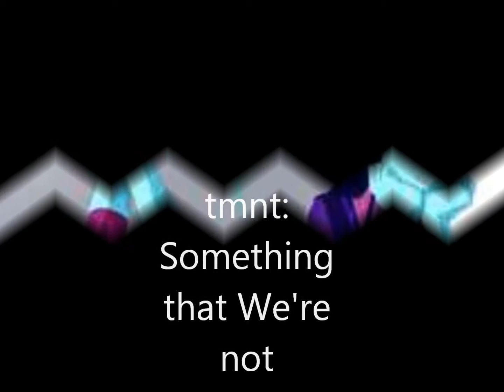tmnt something that we're not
i donot own anything